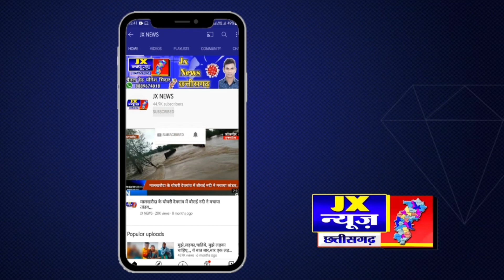इस वक्त की बड़ी खबर;- Jx न्यूज छत्तीसगढ़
जांजगीर चाम्पा;-  महिला का रास्ता रोककर छेडखानी
 करने वाला आरोपी चढ़ा बलौदा पुलिस के हत्थे,,,